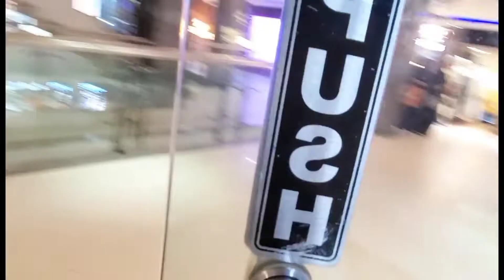(atriummall) Meri Kahani Meri zubani Maza na ayee to paisa wapes 😂 sab ek se baray ek Hain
atrium mall Waleed imam vlogs with mall friend Maza na aye to paisa wapes sab ek se bary ek Hain

daily lifestyle routine vlogging simple hope you guys like it please support me